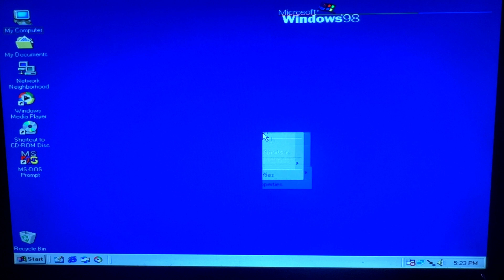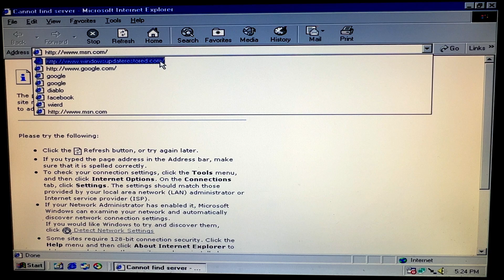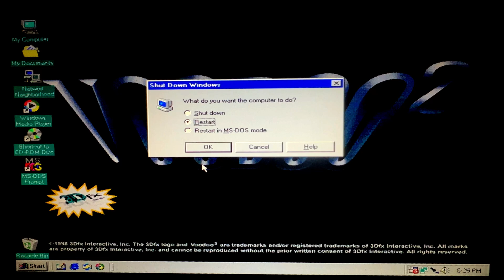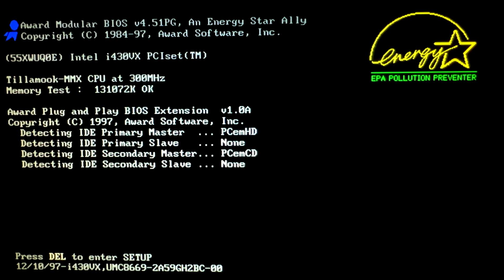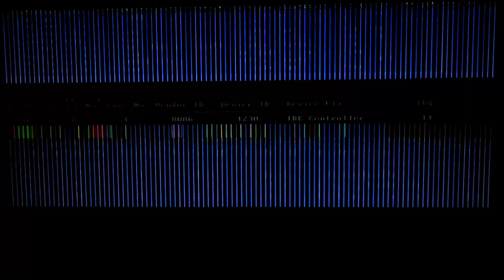WINDOWS 98 VM#1-Windows 98 Emulation Overview!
In this video I will demonstrate the use of Windows 98 on a vm within the software PCem. This is the only efficient way to emulate retro operating systems.